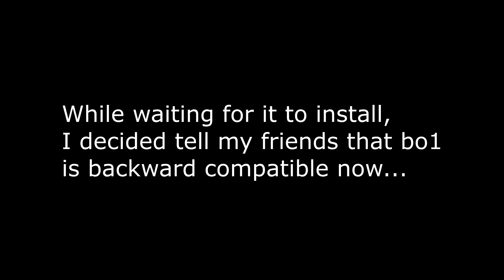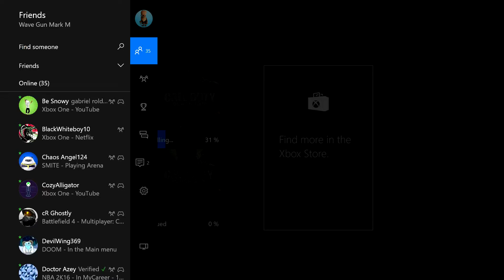Black Ops One On Xbox One???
Paypal (Send me money and i will give you a bj)